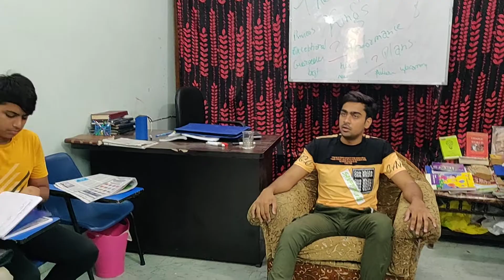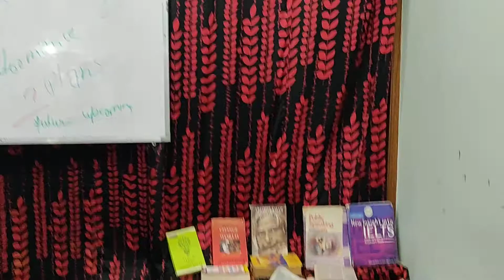Role play by using past perfect and future perfect continuous tense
Role play of King's court by the students of English Express practising past perfect and future continuous tenses. One of the students is playing the role of a  King and rest of the students are playing the role of courtiers and asking about his last year performance moreover, his future plans. Trainer M. Arifeen is correcting student's incorrect sentences.